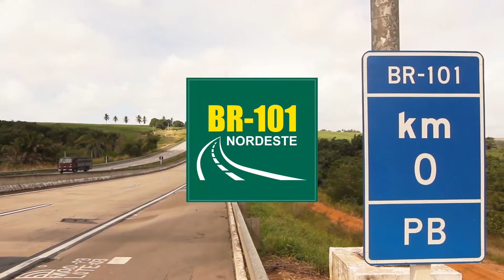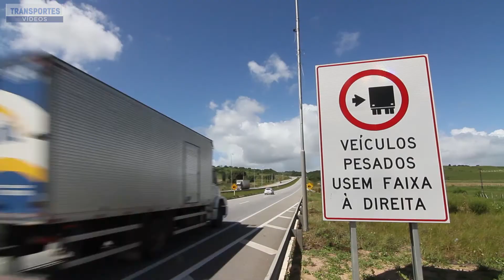BR-101 | Nordeste | Abrindo Caminhos - Episódio 4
No quarto episódio da série sobre a BR-101/Nordeste vamos falar de logística. Você sabia que a rodovia faz ligação com 10 portos e 6 aeroportos nordestinos?